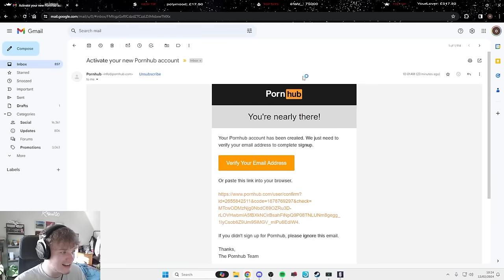[All] timmy: "how are you there?"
rasco100 charm is out NOW! Go to my twitch and do !charm

Sensitivity :
12/12 35/50/51/56/57/59/60/89 | 400DPI

Graphics:
Everything low/off

 Display
Aspect Ratio➔ 16:10
Refresh Rate➔ 240
FOV➔ 87

 Gear
Mouse➔Superlight (red)

[ENEMY] timmy: "how are you there?" Rainbow Six Siege